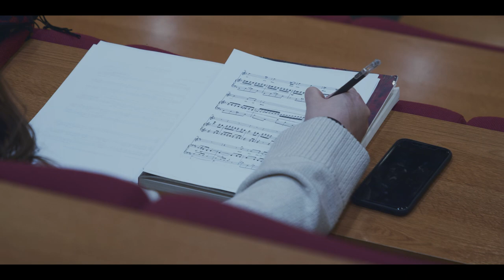Introducing Julia Bullock, Artist in Residence at Guildhall School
American classical singer Julia Bullock is warmly welcomed as Artist in Residence at Guildhall School for the seasons 2020–2022.

We caught up with Julia during her first sessions working with Guildhall singers, to speak about why she loves art, what she's enjoyed about working with Guildhall musicians, and the important life lessons to be learnt from pursuing a craft.

Known for her versatile artistry and probing intellect, Bullock is celebrated as an innovative programmer whose artistic curation, which prominently centres around social consciousness, is in high demand. She is also a prominent voice of social consciousness and activism. During her residency, Bullock will draw on her depth of experience to work with Vocal students in masterclasses and performance projects, guiding them on programming and on developing their own creative processes.

Soprano Julia Bullock says: ‘As an artist in residence, I've identified my role as someone to examine and consider the environments I've been invited to enter, and then find a clear way to share my reflections. Taking on that role within a place that prioritises education calls for a different approach than an organisation focused on arts performance. And I'm becoming more convinced that one's development in the studies of classical art must be grounded in a perpetual state of learning – not performance.

While I aim to give guidance and support to the young artists at Guildhall School, I imagine this will be a time where we influence and inform each other – as we all seek to find greater clarity in what we create, the services we provide, and further identify why artists seem to put themselves in this perpetually unique position to provoke, challenge, and question. I cannot wait to engage with the students, faculty and staff of Guildhall over the next two years!’

On 4 February 2021 we'll be sharing highlights from a Vocal Masterclass given in Autumn 2020, offering an opportunity to see Julia working with Guildhall singers.